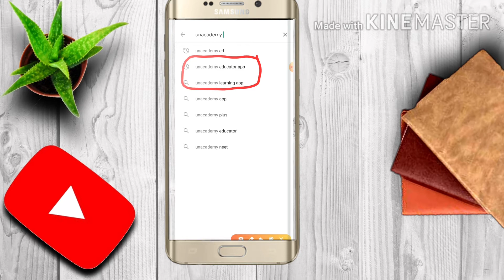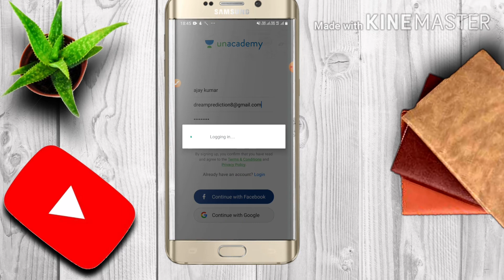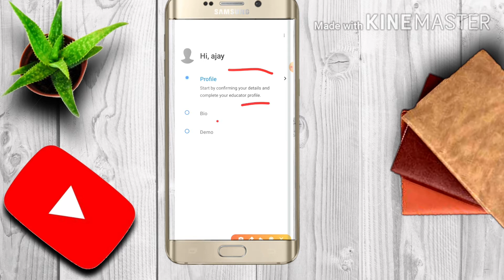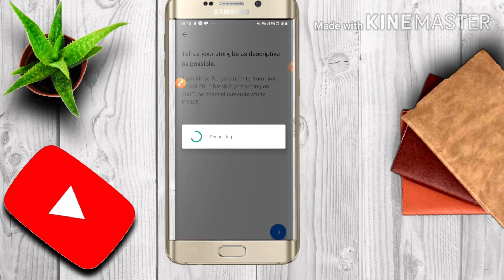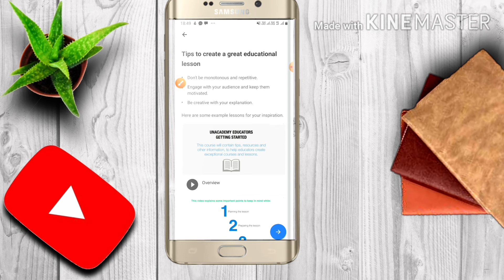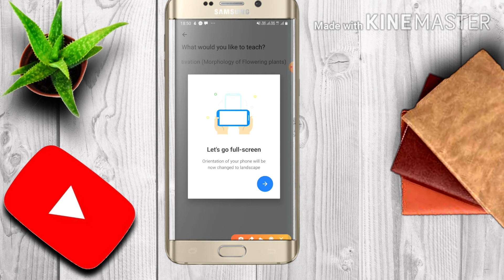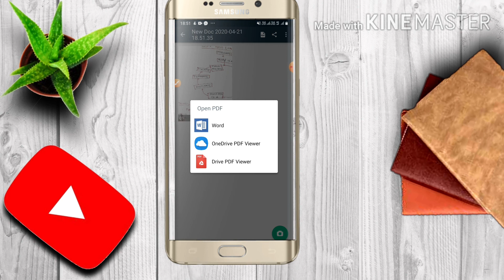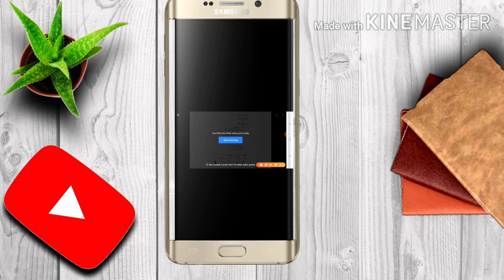Unacademy में teaching के लियें कैसे apply करें!!how to join unacademy teaching!!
hlw everyone my name is ajay kumar saha is video may aapko yeh batane wala hu ki aap  unacademy may as educator kaise join karege kya kya process hai sara kuch may is video may batane wala hu.
   thanku